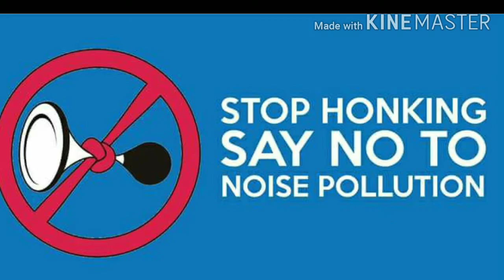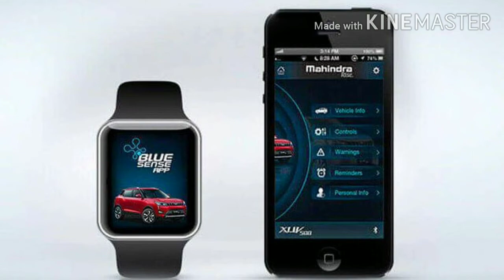Mahendra XUV 300 V Tata Nexon Comparison Which variant you should buy? Tata Mahindra 2022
2020 Mahendra XUV 300 V Tata Nexon Comparison Which variant you should buy? Value for money